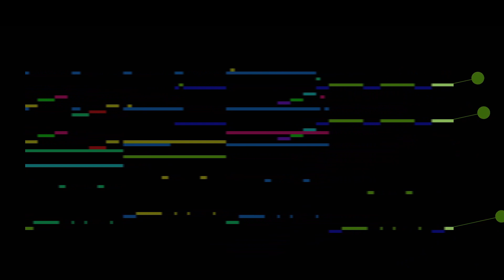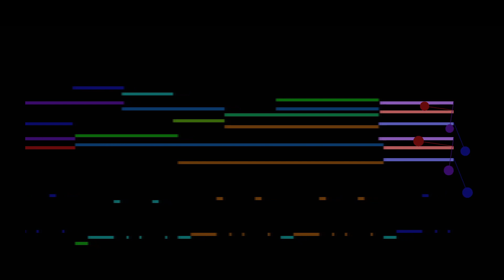Scattered Cactus (SC-8820 Map)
Took a bit longer than I'd hoped for something I wanted to be more basic and trope-heavy than usual...

Made in FL Studio with Sound Canvas VA